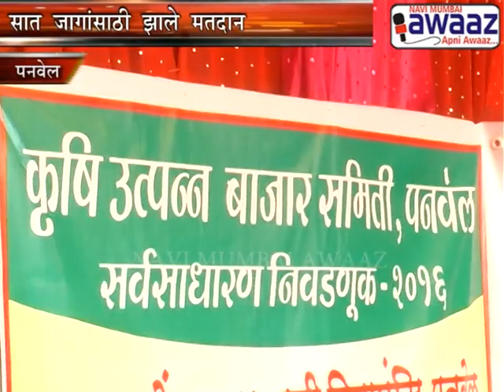Navi Mumbai Awaaz - APMC Panvel Election Held